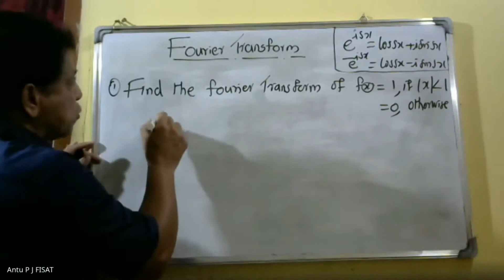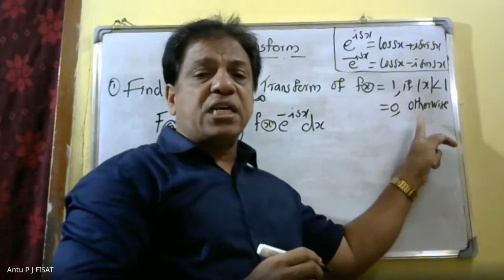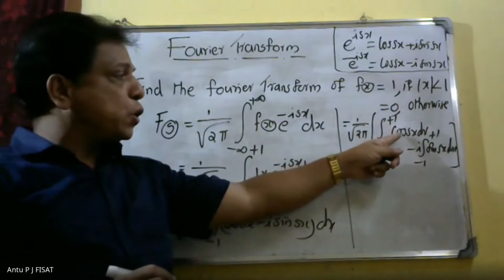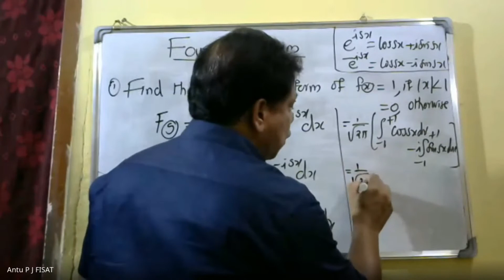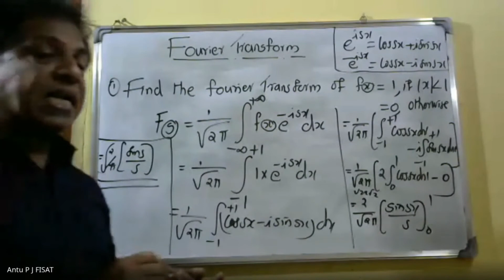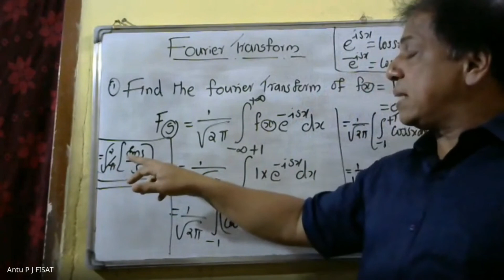FOURIER TRANSFORM |MODULE 5 |PART 12 |MAT 102|2019 SCHEME|BTECH KTU|ENGINEERING MATHEMATICSI S2I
his video lecture of Fourier integral representation ,   Fourier Cosine and Sine integrals and transforms  Complex Fourier integral representation, Fourier transform and its inverse transforms, basic properties Fourier transform of derivatives, Convolution theorem